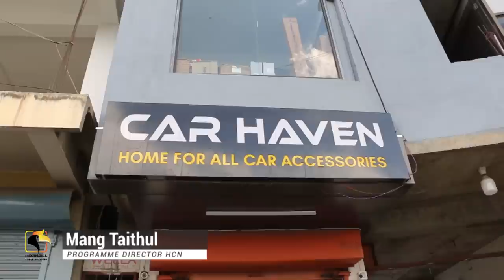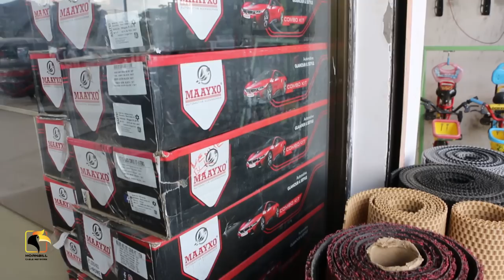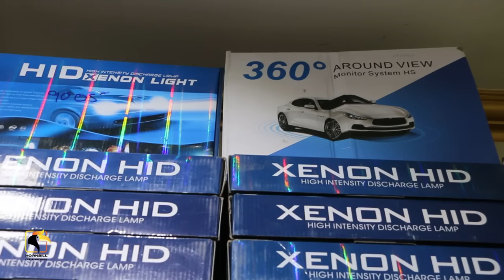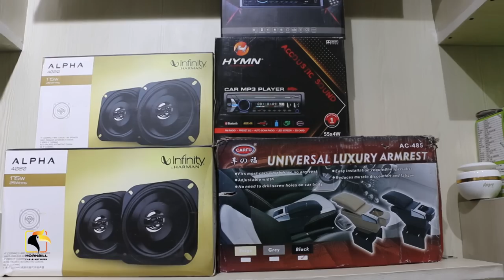Eimi Entrepreneur Khamzahau Proprietor Car Haven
Property of Hornbill Cable Network @HCN @,Dec 3, 2022.